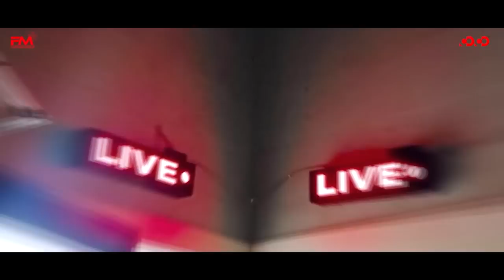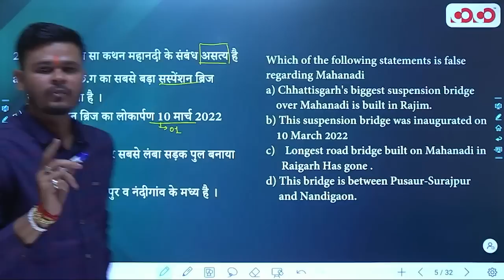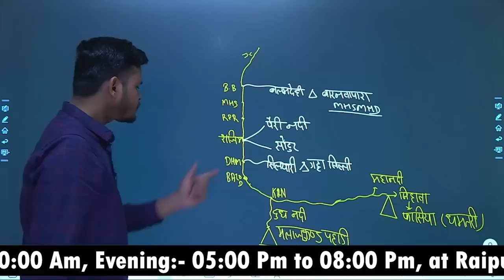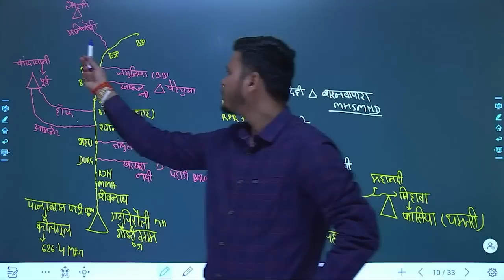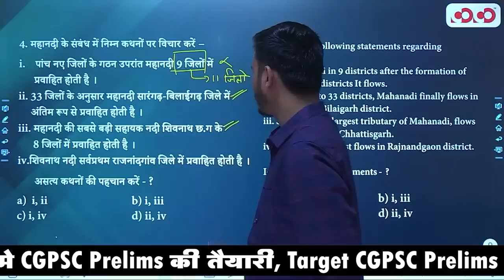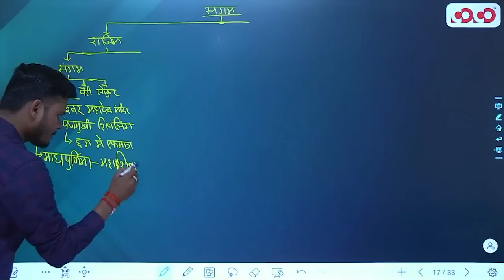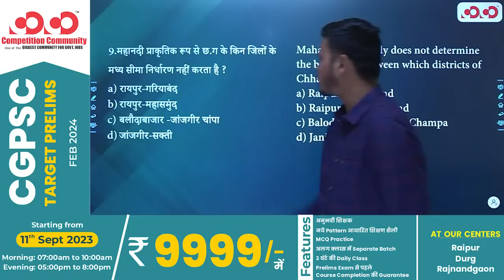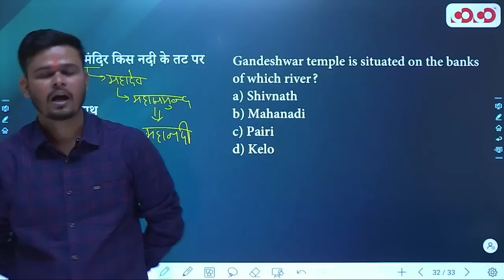Mahanadi Drainage System | Lec - 9 | Target on Prelims (TOP) MCQ Series | Vinay Sir